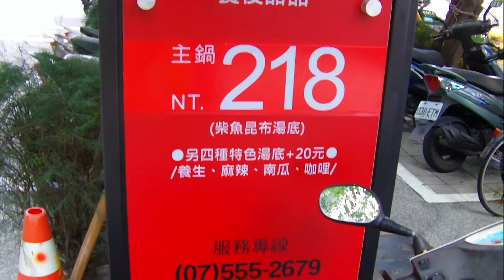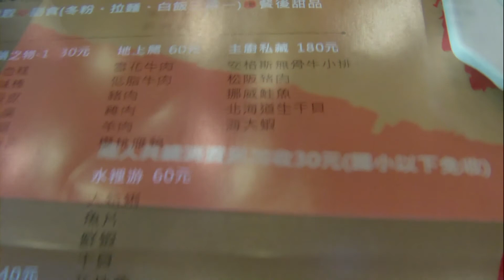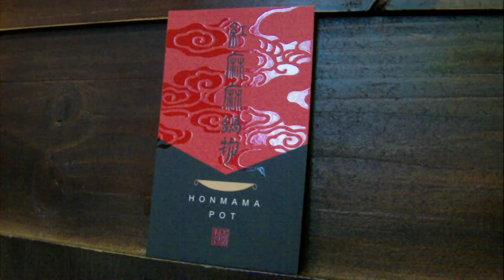Honmama Pot,Kaohsiung,Taiwan 高雄紅麻麻鍋物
拍攝地點為紅麻麻鍋物，位於高雄市鼓山區美術東二路436號(已結束營業)，營業時間：AM11:00~PM14:00、PM17:00~PM22:00。主鍋﹝13種鍋物超值選﹞NT$218元：主鍋+菜盤+副食+餐後甜品，芒果冰沙、冷飲、熱飲無限自取，副食是冬粉、拉麵、白飯三選一，以柴魚昆布湯為主，另四種特色湯底+NT$20元：養生、麻辣、南瓜、咖哩，兩人共鍋消費另加收NT$30元(國小以下免收)。紅麻麻鍋物食材頂級毫不馬虎，湯底的製作選用大骨與多種配料熬煮，可品嚐到湯底的滑順、鮮甜口感，一人一鍋最貼心，飲料、冰沙無限暢飲，置身古色古香內，高質感享受。
我們點了低脂牛肉/澳洲牛(麻辣湯)、三品海鮮(柴魚昆布湯)，另外加點NT$60元/盤的櫻桃雁鴨、豬肉，加點白飯NT$10元/碗。麻辣湯香辣有後勁，柴魚昆布湯甘甜清爽，三品海鮮就是白蝦、蛤蜊、鯛魚，蝦子很鮮甜，蛤蜊的肉很飽滿，低脂牛肉是澳洲牛，牛肉味十足，豬肉也是低脂，吃起來QQ嫩嫩，櫻桃雁鴨肉甜，有點咬勁。餐後甜品是布丁和綠豆湯，綠豆粒粒分明又入口即化，湯甜度剛剛好，水蜜桃可爾必思也做成冰沙，和芒果冰沙都是吃完火鍋後的結尾好搭擋，沒有吃飯時間限制(在營業時間內可恣意飲食)，非常悠閒。